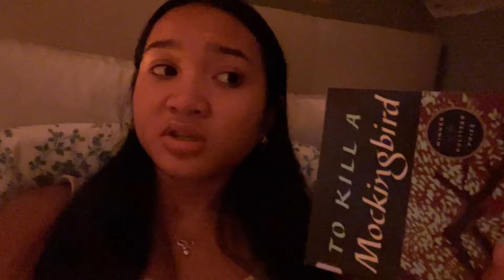12AM after school NIGHT ROUTINE | junior year 2024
heyy guys in todays video I am showing you my real 12am after school night routine as a junior in high school!

Products in the video!
Pink retainer case
Night Stand

✩ vsco- skyliemeak

                     - skylie